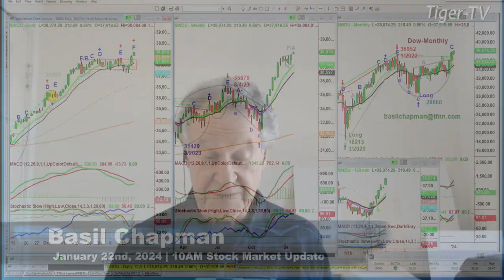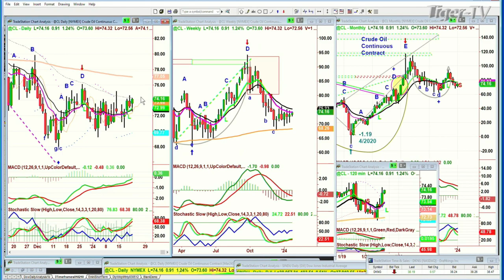January 22nd 10AM ET Market Update on TFNN - 2024